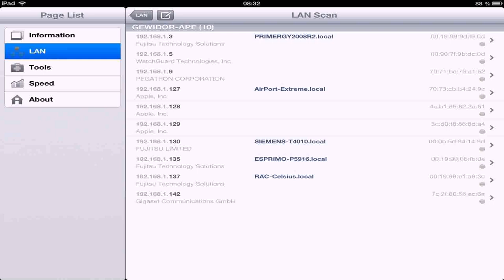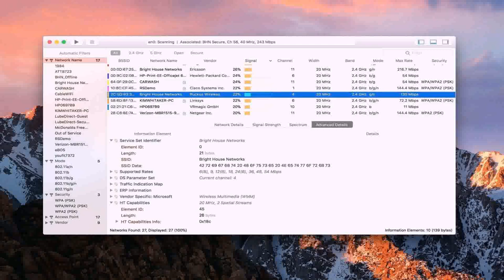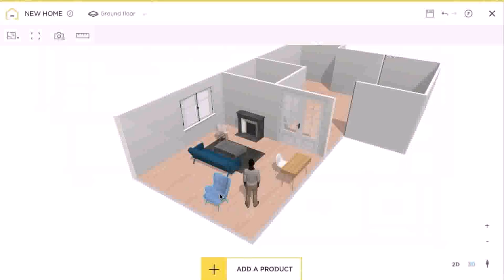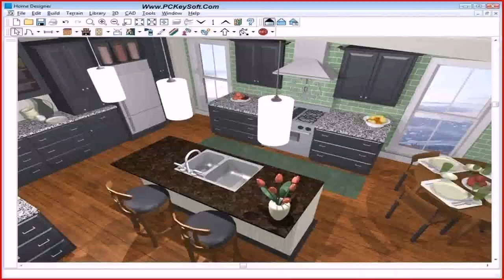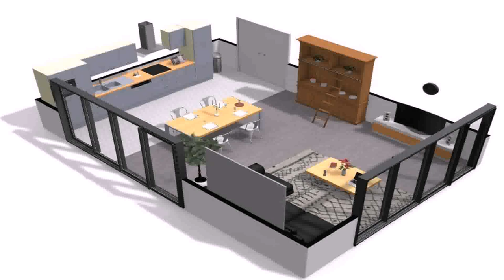House Floor Plans Software Free Download - DaddyGif.com (see description)